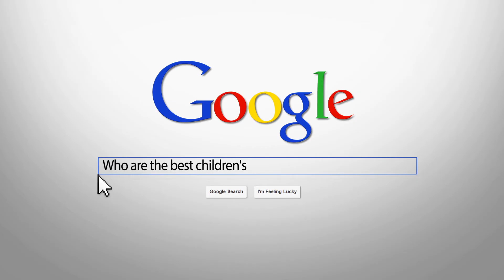How to theme a children's party package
If you are planning a children's party and looking for children's party ideas this video is for you.  It is all about what to do if you have a theme for your party

For more information about children's parties please visit